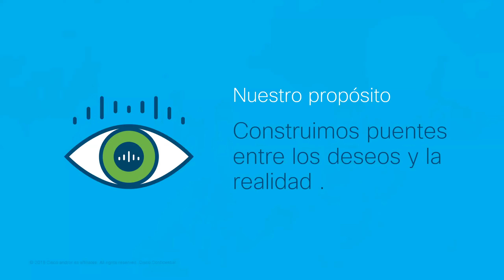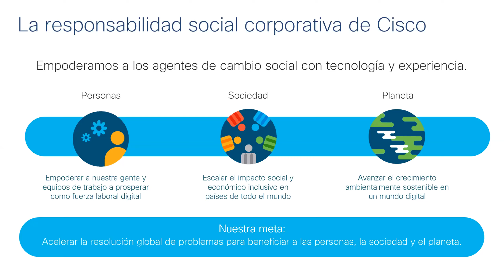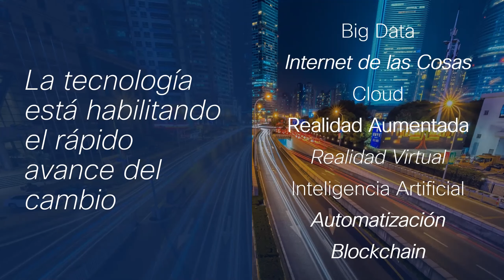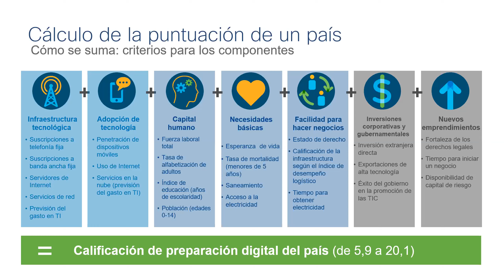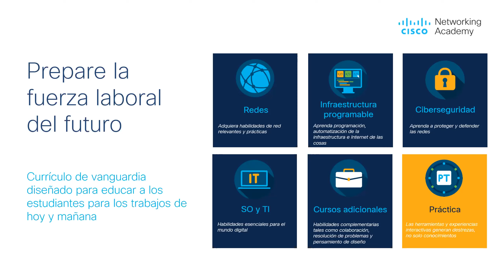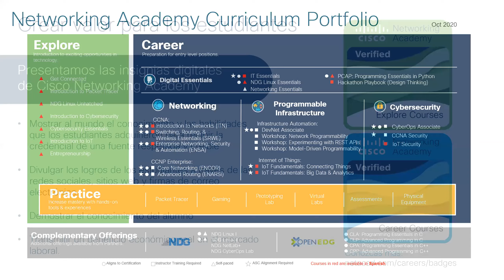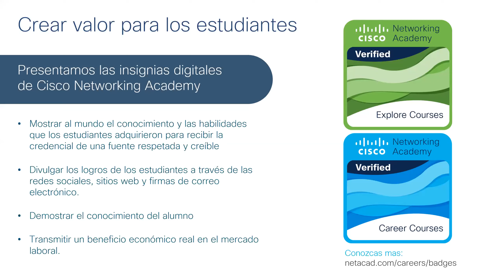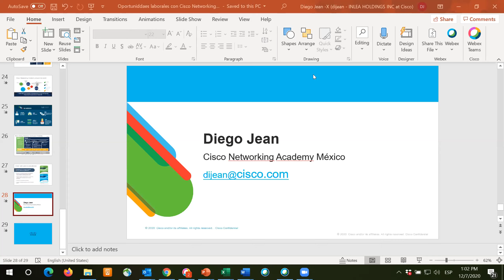Segundo Simposio de Tecnologías de la Información - CISCO netacad -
-  Lic. Diego Jean Silver Cisco México